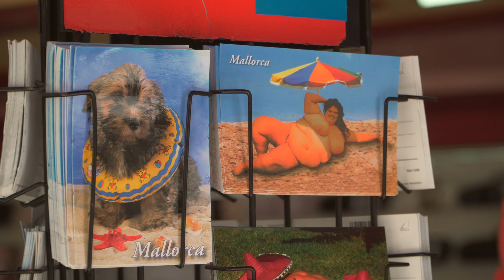🇪🇸 Mallorca 2024 🇪🇸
☀️ Family holiday trip to Mallorca 😎
🎵 Loving Caliber - Magical